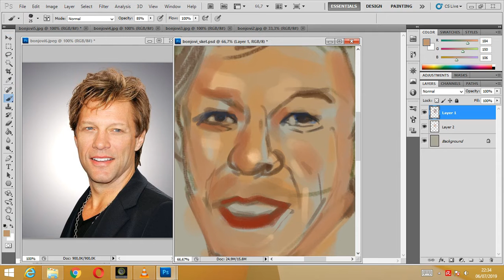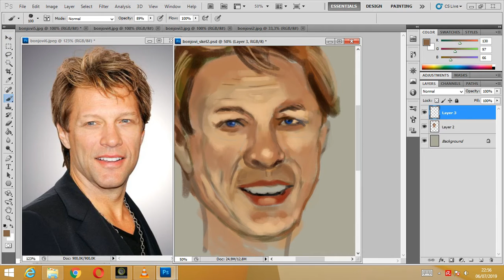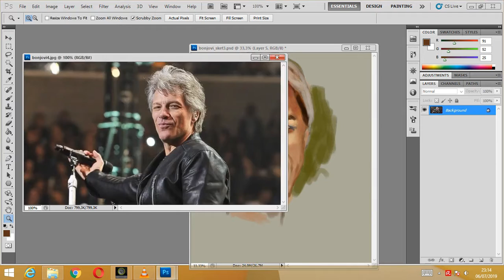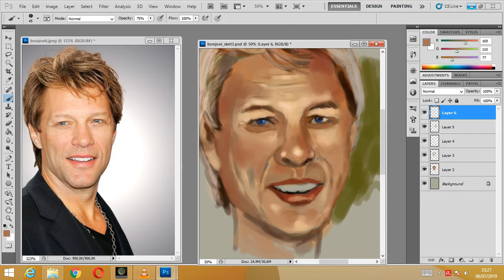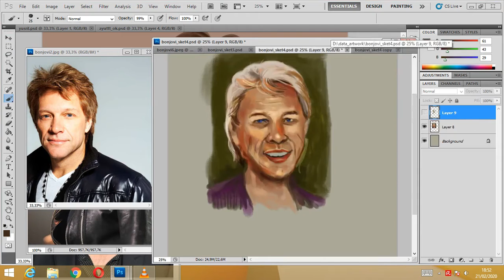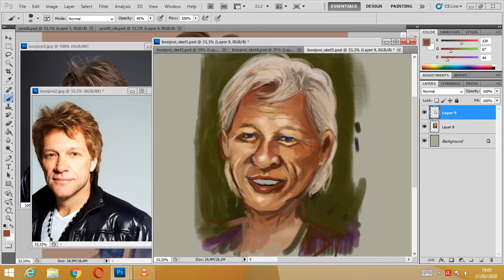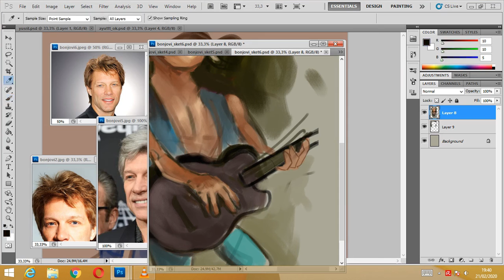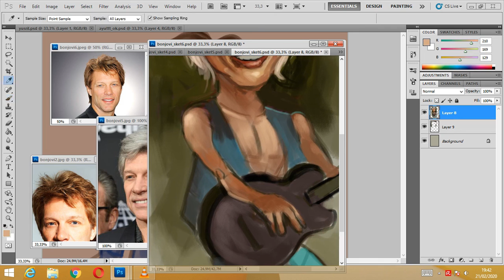Jon Bon Jovi - digital caricature drawing time lapse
Hello hello, this time Herdanhil Artworks show about the process of drawing caricatures  digitally using Adobe Photoshop media with the subject drawn is Jon Bon Jovi, singer and leader form the USA rock band Bon Jovi .

Jon Bon Jovi whose full name is John Francois Bongiovi Jr. was born in Perth Amboy, New Jersey. He started his career in music since he was thirteen years old played piano and guitar also first formed the band Atlantic City Expresswa. Then Bon Jovi was formed in 1983.
Bon Jovi band became famous for writing nuanced rock songs, especially when the receipt of their third album in the world, namely Slippery When Wet.

Bon Jovi has released 13 albums with sales of 130 albums worldwide and they have performed more than 2,700 concerts in more than 50 coutries.

Besides in music apparently Jon Bon Jovi founded the Jon Bon Jovi Soul Foundation, to help people who are experiencing economic problems and open JBJ Soul Kitchen also produce alcoholic drinks in the form of wine called Diving Into Hampton Water.